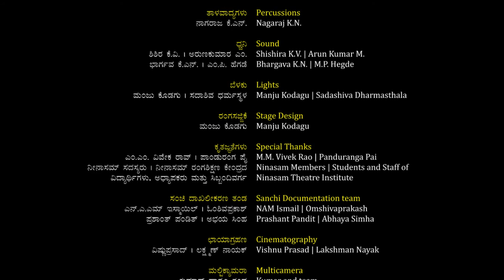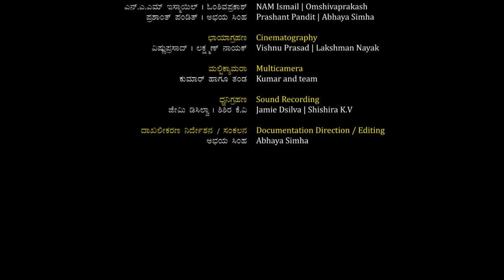Harona Baa | ಹಾರೋಣ ಬಾ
ಸಂಚಿ ಫೌಂಡೇಷನ್ ಹಾಗೂ ನೀನಾಸಮ್ ಜೊತೆಯಾಗಿ ನಡೆಸುತ್ತಿರುವ "ನೀನಾಸಮ್ ರಂಗ ಸಂಗೀತ" ದಾಖಲೀಕರಣದ ಇನ್ನೊಂದು ಪ್ರಸ್ತುತಿ ಇಲ್ಲಿದೆ.

*ಹಾರೋಣ ಬಾ*

ನಾಟಕ: ಪಂಜರಶಾಲೆ - ೧೯೭೧ ನೀನಾಸಮ್
ನಾಟಕಕಾರ: ರವೀಂದ್ರನಾಥ ಟ್ಯಾಗೋರ್, ಬಿ.ವಿ. ಕಾರಂತ
ಗೀತಕಾರ, ನಾಟಕ ನಿರ್ದೇಶನ ಹಾಗೂ ಸಂಗೀತ ಸಂಯೋಜನೆ: ಬಿ.ವಿ. ಕಾರಂತ

Harona Baa

Play : Panjarashale
Ninasam 1971
Playwright : Rabindranath Tagore, B V Karanth
Lyrics, Music, Direction : B V Karanth